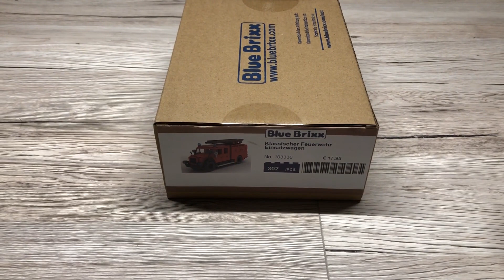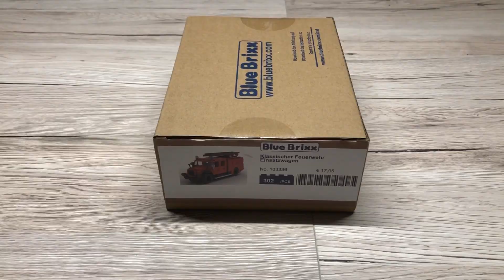Feuer!🔥 Hilfe! Feuerwehr 🚒 BlueBrixx - klassischer Feuerwehr Einsatzwagen 103336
Hallo Freunde der Klemmbausteine,

heute gibt es das Set 103336 von der BlueBrixx, den klassischen Feuerwehr Einsatzwagen.